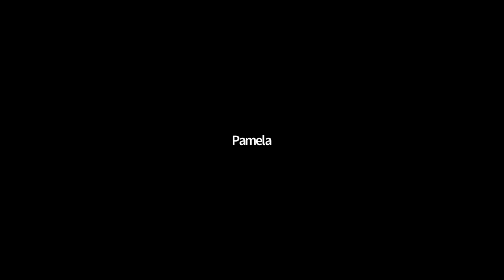Jonathan Kaufman: "The Last Kings of Shanghai"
An epic, multigenerational story of two rival dynasties – the Sassoons and the Kadoories - that flourished in Shanghai and Hong Kong as twentieth-century China surged into the modern era, from the Pulitzer Prize-winning journalist. These two Jewish families, both originally from Baghdad, stood astride Chinese business and politics for more than 175 years, profiting from the Opium Wars; surviving Japanese occupation; courting Chiang Kai-shek; and losing nearly everything as the Communists swept into power. In The Last Kings of Shanghai, Jonathan Kaufman tells the remarkable history of how these families participated in an economic boom that opened China to the world, but remained blind to the country's deep inequality and to the political turmoil at their doorsteps. In a story stretching from Baghdad to Hong Kong to Shanghai to London, Kaufman enters the lives and minds of these ambitious men and women to forge a tale of opium smuggling, family rivalry, political intrigue, and survival.

Jonathan Kaufman is a Pulitzer Prize-winning reporter who has written and reported on China for thirty years for The Boston Globe, where he covered the 1989 massacre in Tiananmen Square; The Wall Street Journal, where he served as China bureau chief from 2002 to 2005; and Bloomberg News. He is the author of A Hole in the Heart of the World: Being Jewish in Eastern Europe and Broken Alliance: The Turbulent Times Between Blacks and Jews in America, winner of the National Jewish Book Award. He is director of the School of Journalism at Northeastern University in Boston.